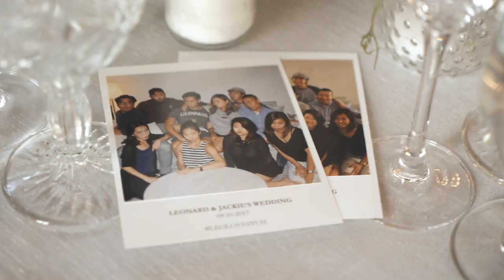Jackie and Leonard Wedding Film (Ebell Long Beach)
Every Teardrop Is A Waterfall - Coldplay